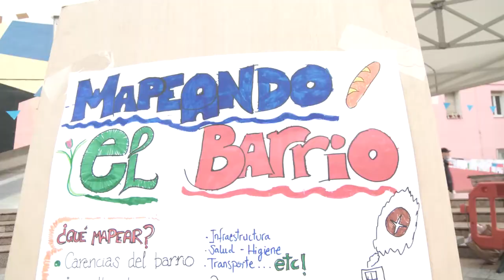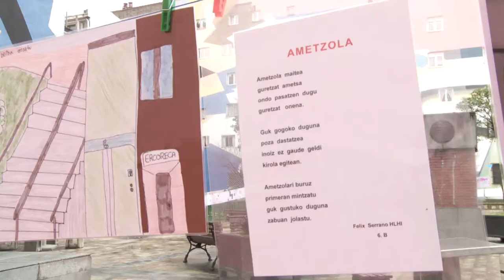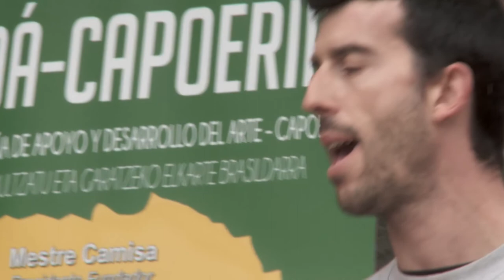Acción Global Ciudadana - Irala